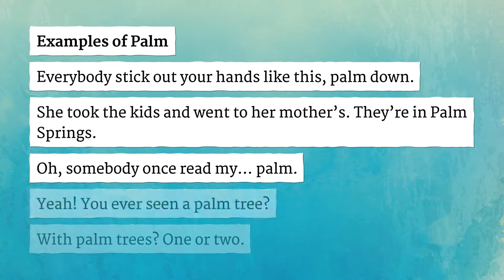PALM pronunciation • How to pronounce PALM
How to say Palm in British English and American English?